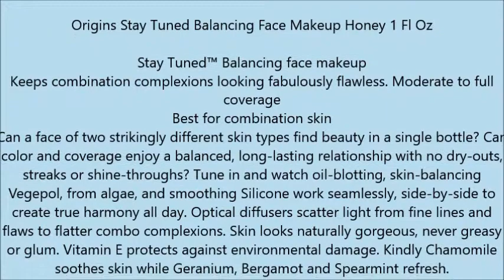Origins Stay Tuned Balancing Face Makeup Honey 1 Fl Oz